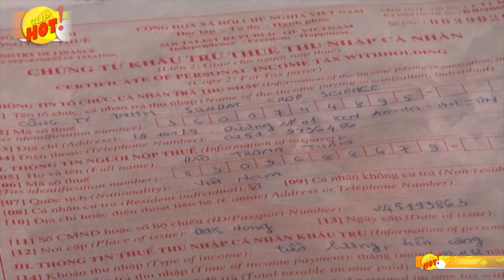SẼ KIỂM TRA, GIÁM SÁT CHẶT CÁC TRƯỜNG HỢP XÓA NỢ THUẾ